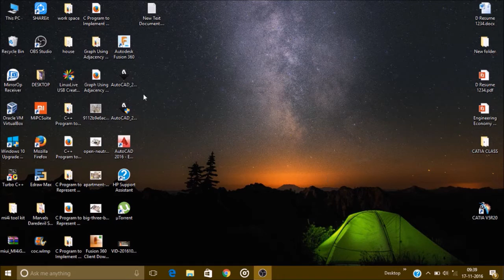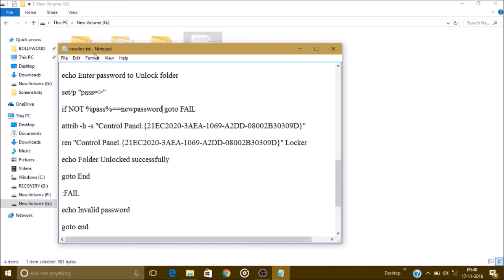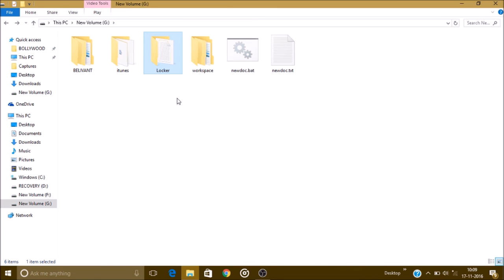FORGOT PASSWORD TO .bat File 2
This video is a solution to .bat file in which you have stored your important stuff
watch my previous video to see how to encrypt your files and hide them on windows without any software

And incase you forget the password or accidentally delete the .bat file,this video will guide you how can get it back.

your important files and folders will always be safe and secure.